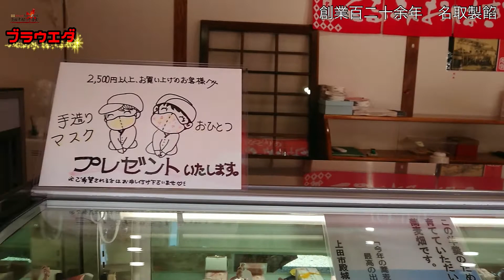ブラウエダ 名取製餡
皆の者、息災か！

我こそは日ノ本一の兵、　真田幸村なり！

此度の信州上田おもてなし武将隊が行く　上田まちなか合戦記【ブラウエダ】は

上田城千本桜まつりに出店予定であったお店を巡るぞ！

しかも

此度の動画の撮影は昨年（令和2年）の4月なり。

((；ﾟДﾟ)

様々な事情により公開が伸びておったがようやく公開じゃ！！！

٩(ˊᗜˋ*)و

此度のお店は

上田市柳町　名取製餡なり！！！

さぁとくとご覧あれ！！！

(o゜◇゜)ゝ